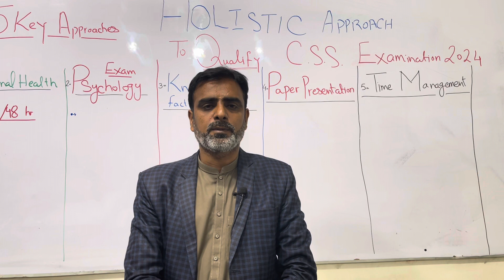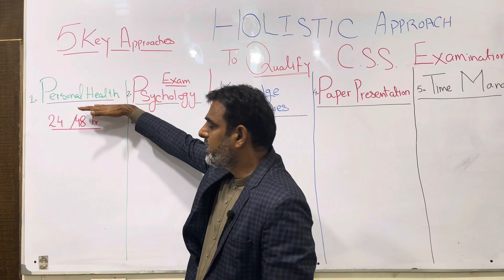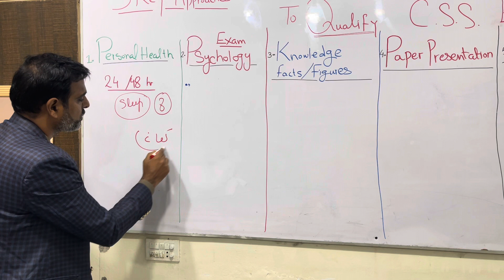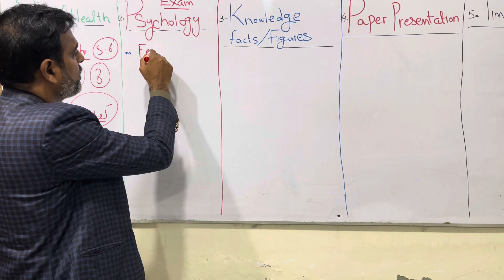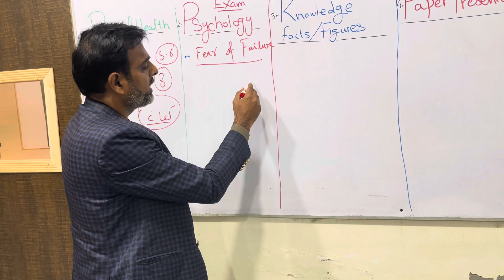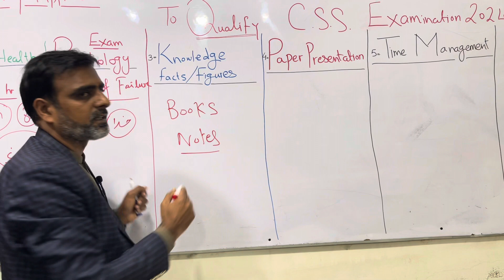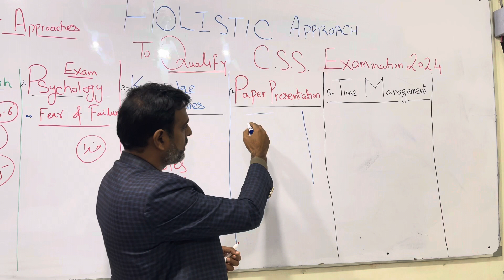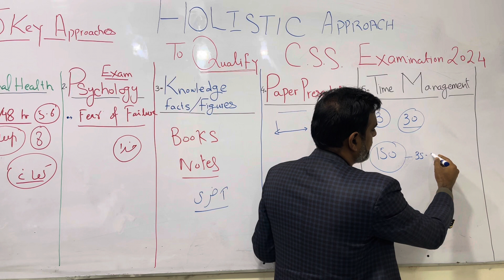Pressure Handling in CSS exams|| By Tanveer Ranjha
How to overcome pressure in Last 24 hours of css
CSS exams are near to come
Almost 1 lac students started thinking about cracking exam
It is the toughest exam of the Pakistan
but only 20 thousand will appear in the exam
This video helps you in last days of exams